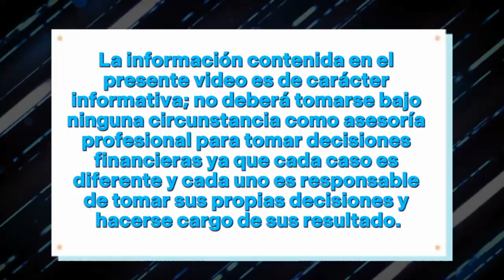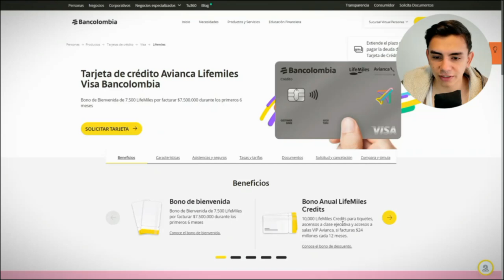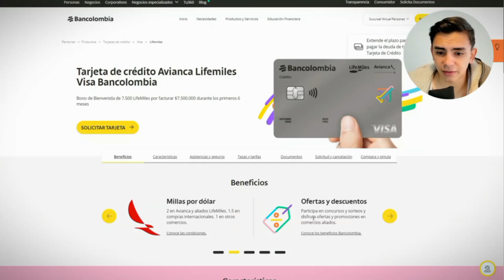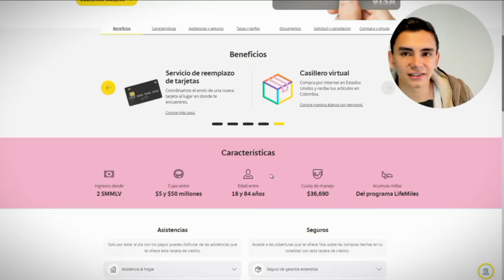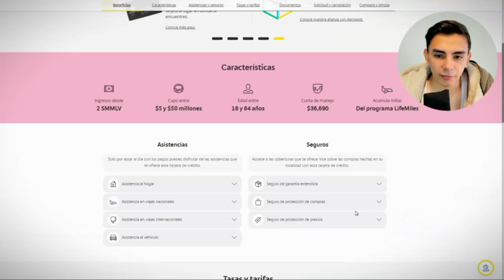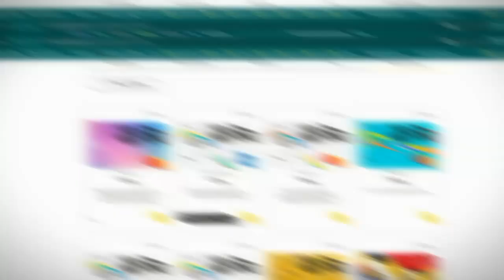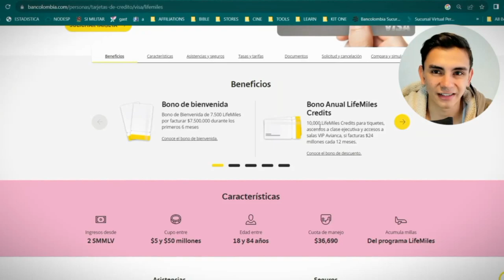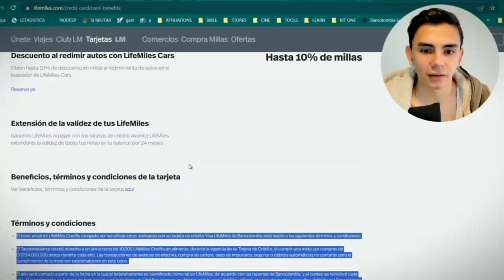🛫 ¿La MEJOR tarjeta para VIAJAR en Bancolombia?💳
Hablemos de LifeMiles💳🛫: Específicamente de la tarjeta de crédito de Bancolombia Visa Lifemiles. Y es que esta tarjeta hace parte de la categoría de tarjetas de crédito del programa lifemiles en Colombia.

Hola, mi nombre es Yeison Henao.
Soy administrador de empresas turísticas🗼 y trabajo en el ámbito financiero para empresas como Kit One en Colombia🇨🇴.
Mi objetivo con este contenido es brindarte la información y las herramientas que necesitas para volverte una persona más productiva en términos de tiempo⌚ y dinero💵…
Por lo anterior, aquí entontarás📦: Tips y herramientas financieras y de productividad para tu vida personal y profesional📐.

                                                            TIMELINE:
0:00 Introducción
1:40 beneficios                                                                                                                                    4:35 características y mas                                                                                             9:27 P. de recompensas y despedida